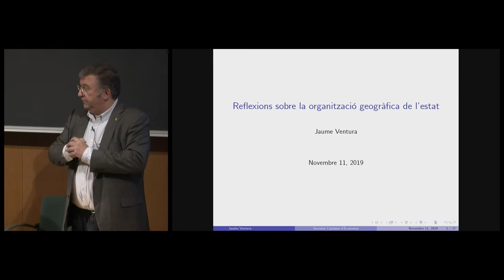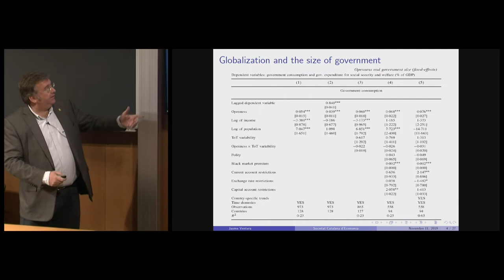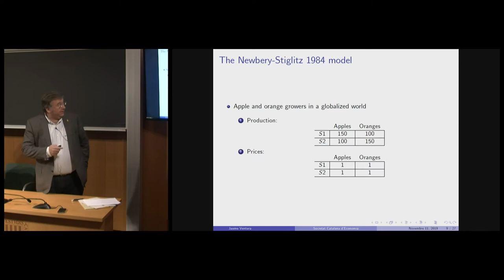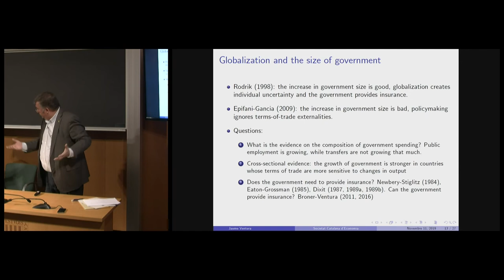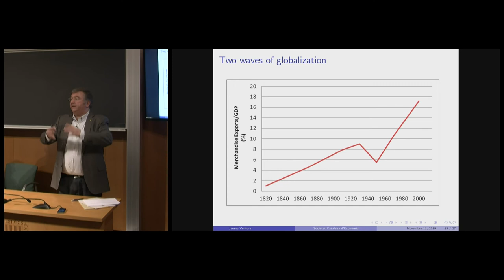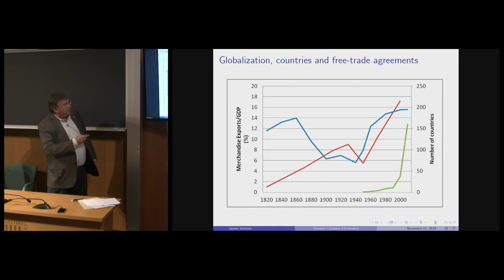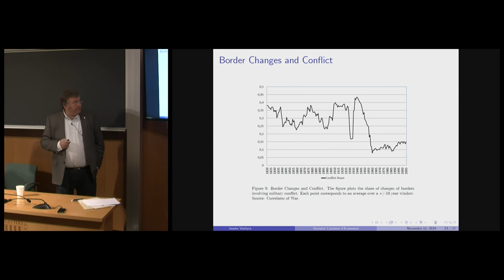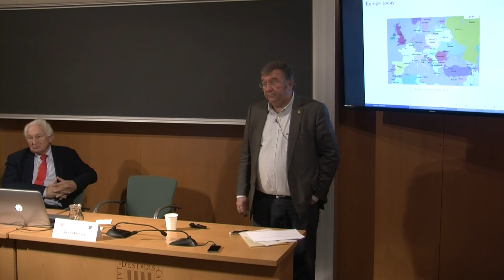Conferència «Reflexions sobre l’organització geogràfica de l’Estat»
A càrrec de Jaume Ventura, director i investigador del Centre de Recerca en Economia Internacional (CREI), professor de la Universitat Pompeu Fabra i professor de la Barcelona Graduate School of Economics.

L'acte va tenir lloc el dia 11 de novembre de 2019 a l'IEC.